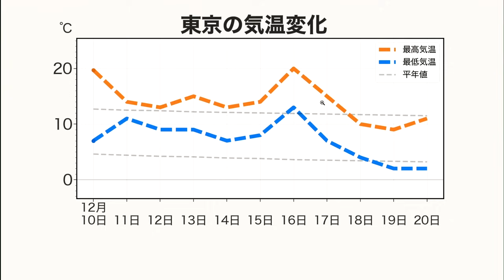【強い寒気】次の週末以降は強い寒気が南下 厳しい寒さと大雪に注意を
次の週末以降は日本列島の上空に強い寒気が南下する見込みです。
17日(日)以降は全国的に気温が一気に低くなり、それまでの暖かさから一転して真冬の寒さになる可能性があります。
また、日本海側では大雪となる心配もあります。